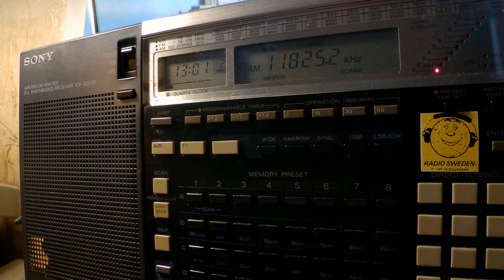11 08 2019 FEBC Radio in Tibetan to CeAs 1300 on 11825 Bocau